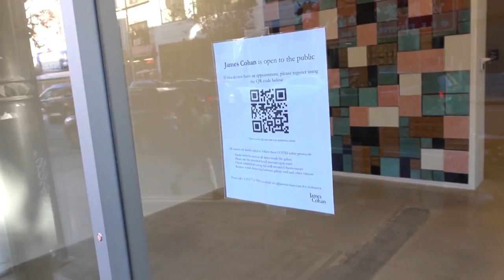Michelle Grabner New Works at JAMES COHAN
James Kalm drops in to view Michelle Grabner’s latest exhibition at James Cohan. Having been the host to a gracious studio visit from Michelle during her curatorial preparations for the 2014 Whitney Biennial, Kalm has a favorable bias towards the artist. From the press release “Grabner references Penelope’s clever ploy of weaving by day and unweaving at night, which kept the suitors at bay in Homer’s Ithaca. Like Penelope, Grabner finds a generative space for mending, healing and woolgathering within her unique system of de-weaving and filling in.” Combined with this approach, there is also an echo of some of the most classic minimal and obsessive conceptual painters of the twentieth century like Robert Ryman, Agnes Martin and Roman Opałka. Kalm also ponders the controversy raised by a review of Grabner’s 2014 show in the New York Times, by Ken Johnson, that only adds to the richness of possible interpretations for this outing.